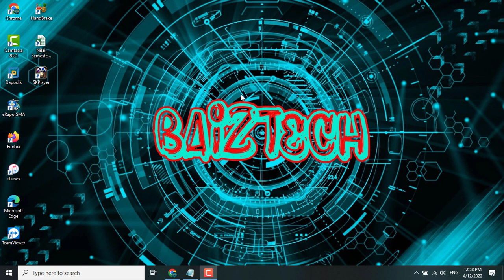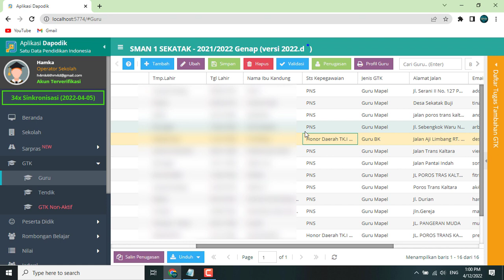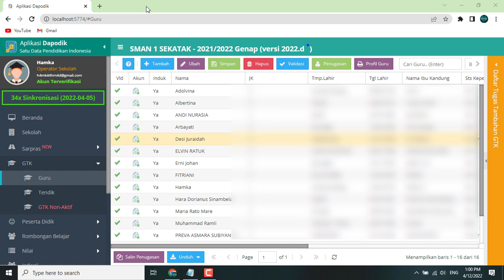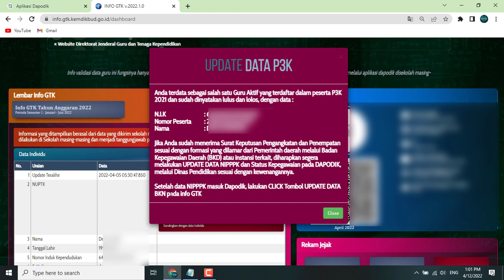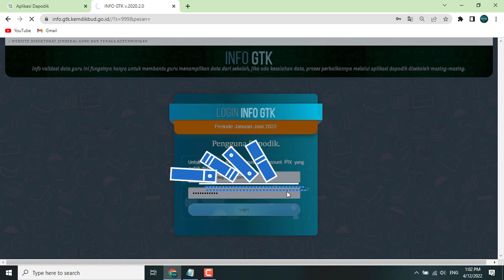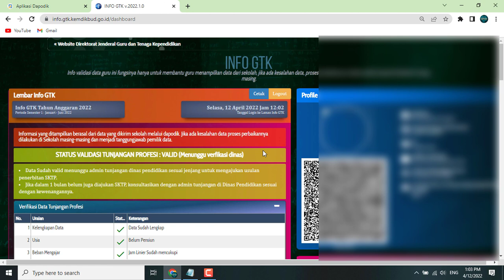PENTING! CARA UPDATE DATA NIPPPK DAN STATUS KEPEGAWAIAN DI DAPODIK DAN UPDATE DATA BKN PADA INFO GTK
Assalamu'alaikum Warohmatullahi Waborakatuh
Selamat datang di Baiztech Channel
Pada video kali ini saya akan memberikan tutorial CARA UPDATE DATA NIPPPK DAN STATUS KEPEGAWAIAN DI DAPODIK DAN UPDATE DATA BKN PADA INFO GTK